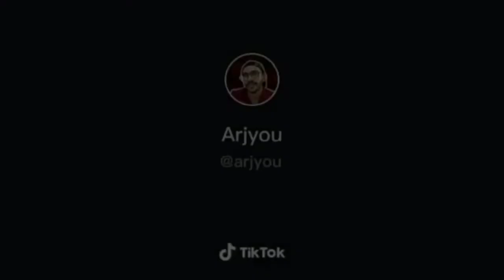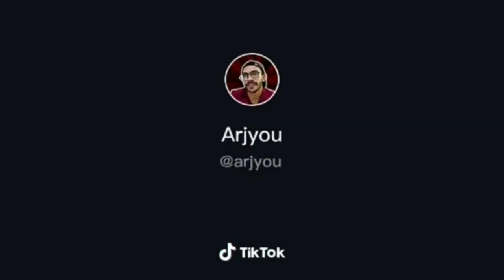Arjyou trolliya🤪 chunks art💪. prt-1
chunksart ellavarum support cheyya